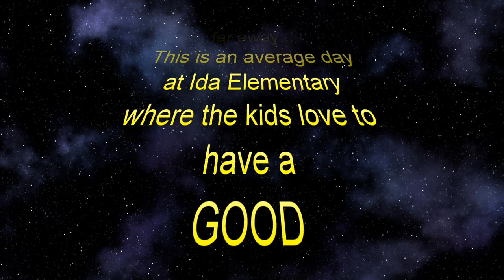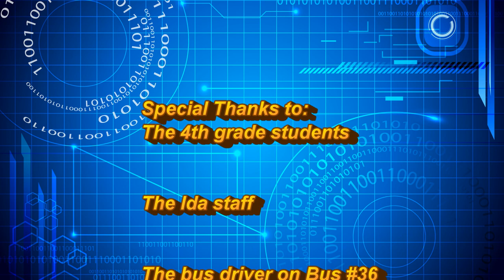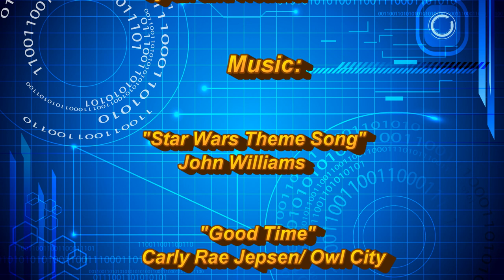Ida 2013 Music Video Parody "It's Always a Good Time"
This was filmed over the 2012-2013 school year with the 4th graders from Ida elementary and the awesome staff who were willing to participate...also special thanks to the staff at camp Howell! :)
This video is a way to give back to the 4th grade students who will be graduating into middle school and to show them how much fun we had throughout the year.  We hope they will watch this video for years to come and remember what it was like in the elementary school. :)